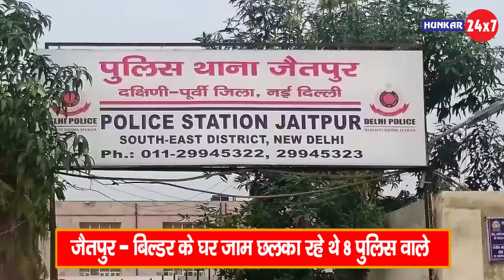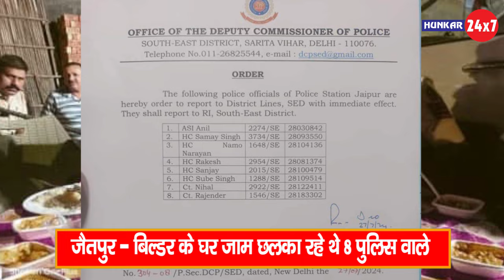जैतपुर - बिल्डर के घर जाम छलका रहे थे 8 पुलिस वाले, तस्वीरें हुई वायरल; विभाग ने लिया एक्शन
जैतपुर - बिल्डर के घर जाम छलका रहे थे 8 पुलिस वाले
तस्वीरें हुई वायरल; विभाग ने लिया एक्शन

Produced By :hunkar 24x7
Edited by :Mohsin Khan
Camera person :
About Hunkar24x7 Youtube Channel:  ख़बरों की हुंकार  Newspaper Official Channel, which covers all Up-to-date Coverage on the Latest Top News Stories, Sports, Business, Entertainment, Politics and More.

ख़बरों की हुंकार (Hunkar24x7) ख़बरों की हुंकार भारत का सबसे लोकप्रिय हिन्दी न्यूज़, जहाँ आप देश-दुनिया, खेल, मनोरंजन और धर्म-संस्कृति से जुड़ीं हर खबरें सबसे पहले पाते हैं। इसके साथ ही सम-सामयिक मुद्दों लेखकों और हमारे पाठकों के बीच संवाद उनके विचार के रूप में सामने आते हैं।

सूचना व्हाटसप्प करे : 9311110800, 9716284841